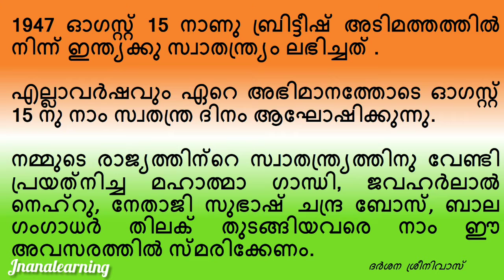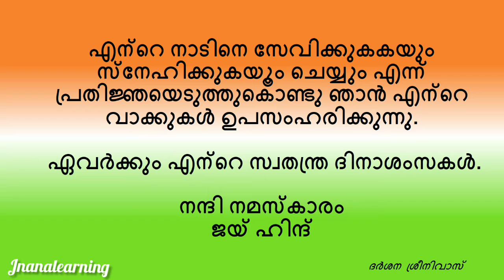സ്വാതന്ത്ര്യ ദിന പ്രസംഗം 2021, Independence day speech in Malayalam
All in one learning channel

By
Darsana Sreenivas (Mtech )  Director and Tutor and Team Jnanalearning

Engineering Lectures

Motivational Videos

Learning Tips

General knowledge

Kids GK

101 GK Series

Easy English

Speech for Kids

Maths and science activities

Smart Teaching